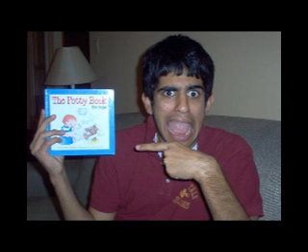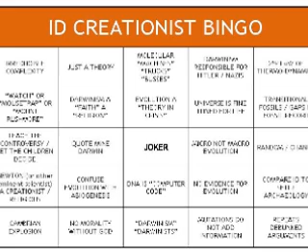Creation and Evolution- Teach Both! Examination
Why not teach our kids both and let them decide? For a few good reasons.

Evolution creationism intelligent design ID darwin dawkins creation debate evolutionary theory facts religion proof of

Creationism Theories
Creation Vs. Evolution Debate
Creationism V.s. Evolution
Evidence of Creationism
Creationism Evolution Arguments
Human Evolution
Proof of Creation
Facts on Creationism
Evolution Versus Creationism
Evolution Evidence
Human Evolution Timeline
X-men Evolution
Human Evolution Chart
Natural Selection
darwin
darwin awards
darwins theory of evolution
darwinism
darwins theory
darwins theory of natural selection
darwin theory evolution
darwin theory of evolution
darwin theory
darwins finches
Religion Vs. Evolution
Evolution of Man
Science Vs Religion Evolution
Human Evolution
Religious Theories of Evolution
Theistic Evolution
Christian Religion Evolution
Satan's Evolution
Greek Religion Evolution
Define Evolution
Biography of Richard Dawkins
Dawkins Evolution
Biologist Richard Dawkins
Richard Dawkins on Life after Death
Richard Dawkins the Selfish Gene
Richard Dawkins Quotes, Richard Dawkins
What Is Richard Dawkins Known for?
Richard Dawkins Memes
Richard Dawkins the Blind Watchmaker
Atheism And Beliefs
Atheism Religion
Kenneth Miller Finding Darwin's God
Evolution Versus Christianity
God Evolution
Pope Evolution
Evolution Versus Creation Theory
Evolution Debates
Human Evolution
Evolution Evidence
Creationism Vs.evolution
Creationism Theories
Creationism Evolution Arguments
Creationism Vs. Evolutionism
Evolution Versus Creationism
Definition of Creationism
Scientific Creationism
Evolution Creationism Schools
Should Creationism Be Taught in Public Schools
Article on Evolution And Creationism
intelligent design
intelligent design theory
intelligent design theory of the universe
intelligent design vs darwin theory
intelligent design be taught in school
intelligent design evolution
intelligent design in public schools
intelligent design vs. evolution
What Does the Theory of Intelligent Design Say??